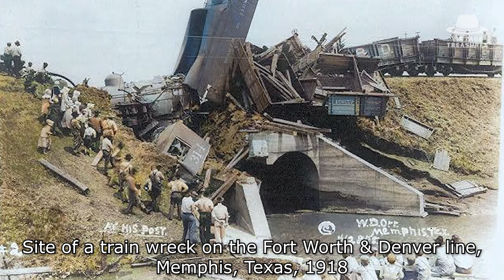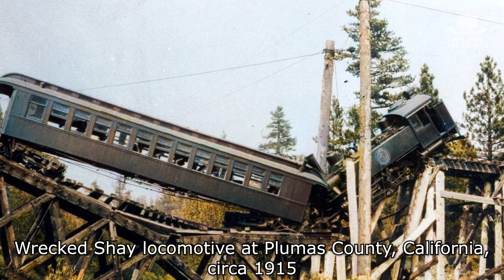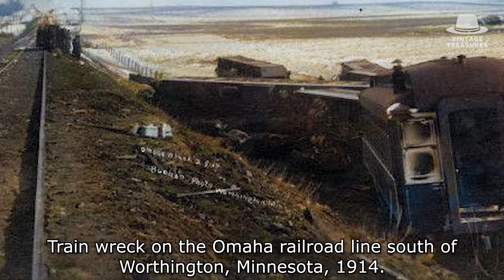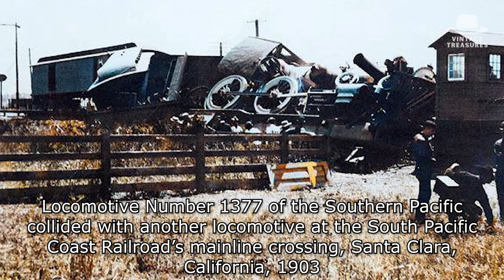Rare Scenes of Train Crashes in Vintage America (USA) - Colorized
The history of trains is filled with breathtaking moments, but unfortunately, it also carries the weight of tragedy. In this video, I'll take you through some of these tragic moments, brought to life in vivid color alongside their gripping stories.

Travel back in time to explore vintage train wrecks and crashes of the USA. In an era when people curiously surrounded wrecks, the world wasn't built for trains, leading to unique, sometimes bizarre scenes you'll never see today. Experience the untold stories beneath these classic wrecks, where the past reveals its raw, unfiltered reality. Because when it comes to safety, the saying 'the good old days', doesn't always count.